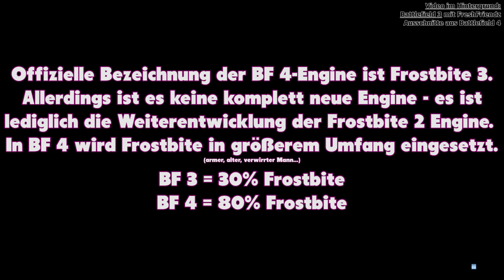BATTLEFIELD 4: Obliteration, Paracel, Levelution, Systemanforderungen - ZockPod 22.08.2013